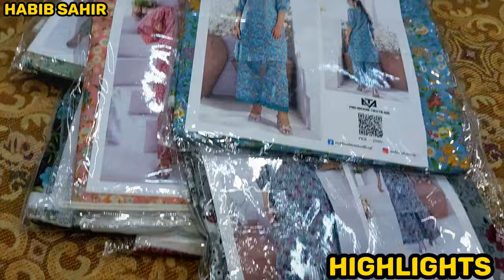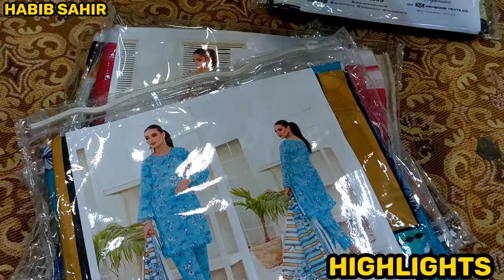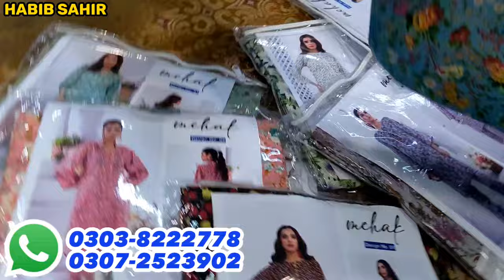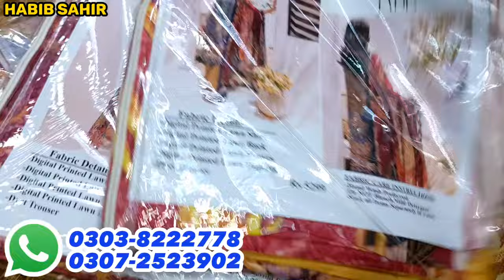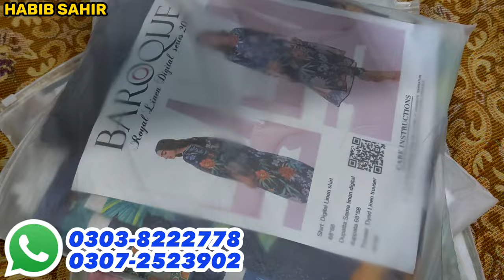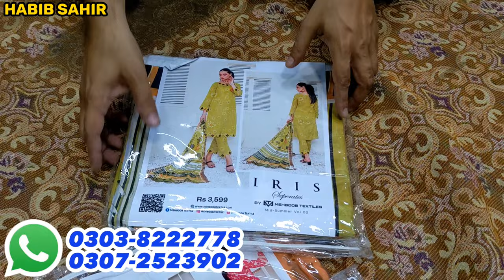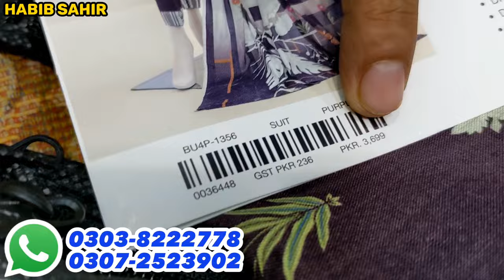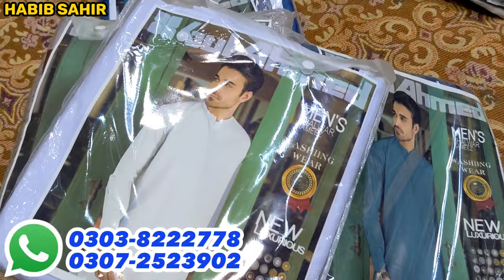🎉Loot Sale Branded Suit Wholesale 3 Pec 475🔥 Khaadi,Safron,Saya,Beech Three, All Brands Dhamaka Sale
Shop # G-01 Ground Floor Sakhi Abdul Wahab Textile
Center Dupatta Gali Behind
Mateen Centre Tariq Road Karachi
ONLINE ORDER
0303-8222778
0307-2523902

Assalam walaikum
Hello Dosto 💞❣
Hi Everyone

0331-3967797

wholesale market,
99 wholesale market,
wholesale market in, karachi,
karachi wholesale,
cloth market,
 in karachi,
wholesale market,
khaadi,
khaadi sale today,
khaadi sale,
khaadi,
khaadi pk
,khaadi lawn,
khaadi online,
khaadi online sale,
khaadi unstitched,
khaadi pakistan,
khaadi lawn sale 2023,
khadi sale,
khadi,
bin saeed,
bin saeed stitched lawn collection
wholesale market,
tariq road wholesale market,tariq road karachi,
tariq road,karachi wholesale cloth market,
tariq road dupatta gali wholsale market,
sapphire unstitched lawn 2022,
lawn suits,
stitched lawn,
lawn printed suits,
stitched lawn suit,
unstitched suits,
limelight unstitched lawn,
unstitched,
ladies unstitched lawn suits,
sapphire unstitched 2022,
zellbury unstitched lawn 2023,
stitched lawn collection,
sapphire lawn,gul ahmed lawn 2023 3pc unstitched,
lawn i,
3 piece unstitched
lawn collection
lawn suits,stitched lawn suit,bin saeed lawn collection 2023,
bin saeed lawn,
stitched lawn dresses,
lawn stitched suits,
embroidered lawn suit,
lawn stitched dresses,
lawn suit,
lawn sale,
stitched lawn,
xl stitched lawn suit,lawn dress,khaadi lawn,
ready to wear lawn suit,
lawn collection 2023,
lawn,
almirah lawn stiched almirah lawn,